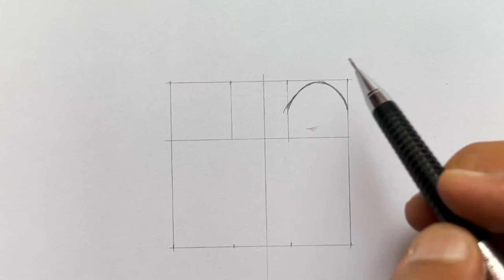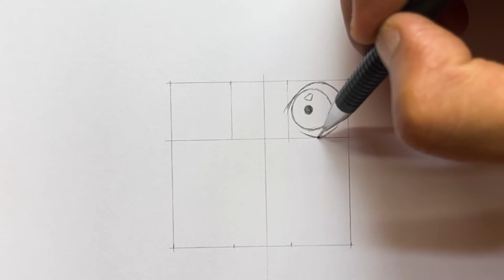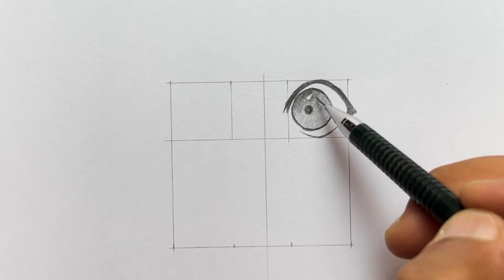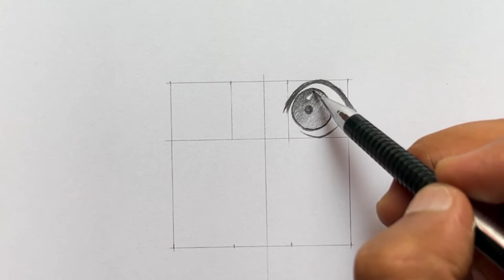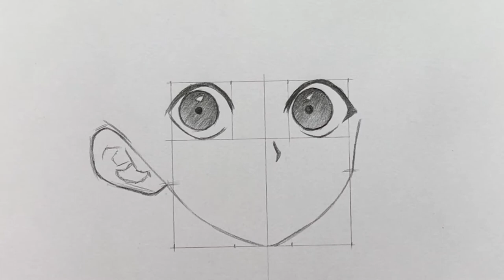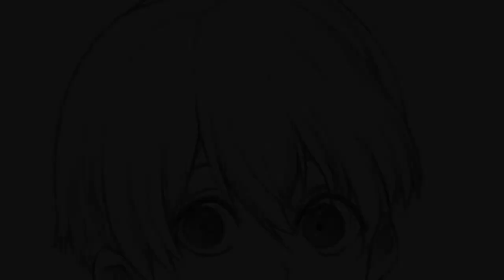How to draw anime boy | anime drawing step by step | sketch